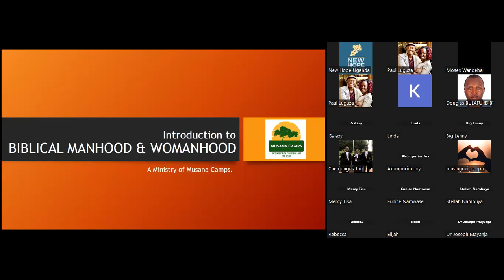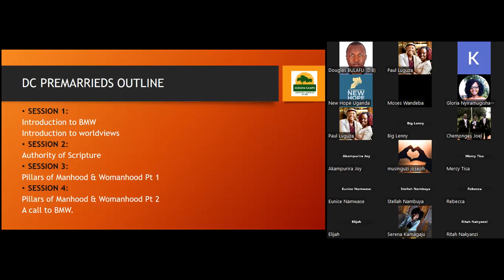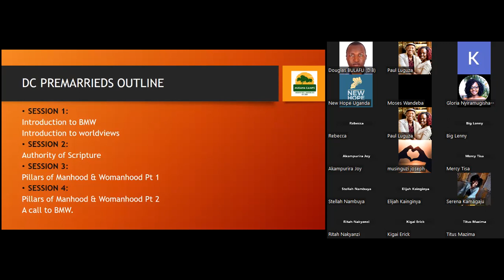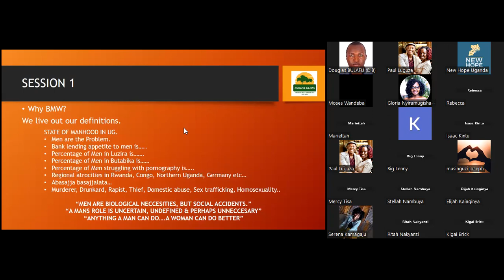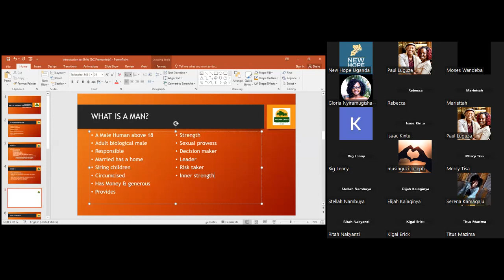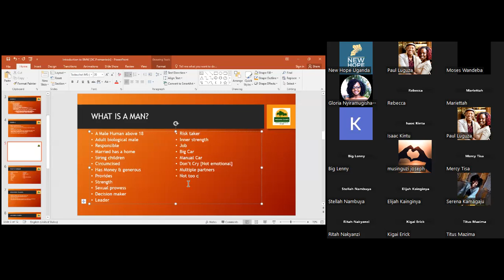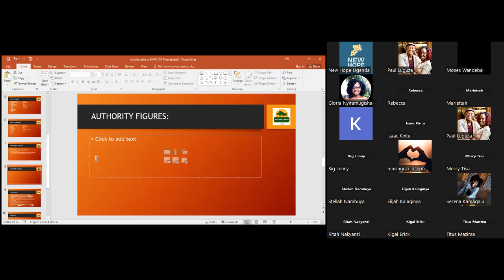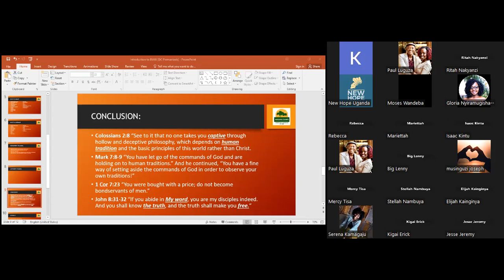Biblical Manhood and Womanhood by Enock Ikiriza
Where do you get your definition of being a man or a woman from